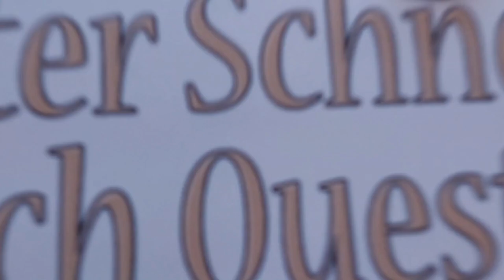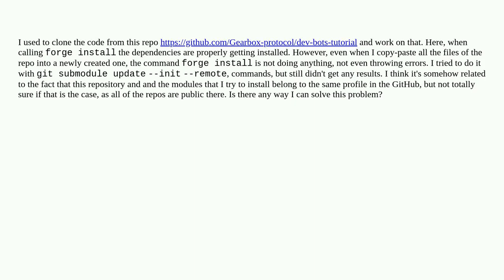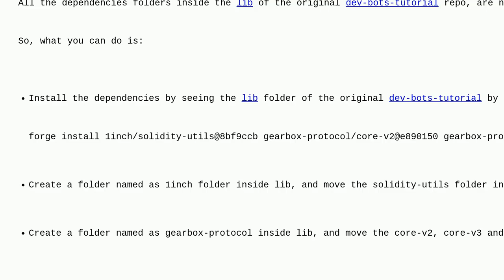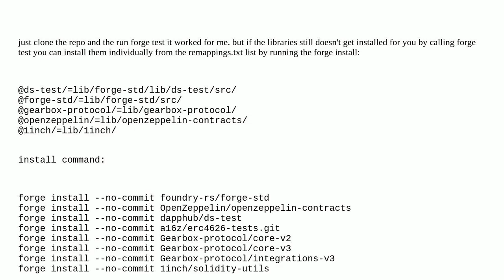Ethereum: Forge install is not installing the dependencies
Forge install is not installing the dependencies

A special thanks goes out to the community

  forge import solidity foundry project-fork